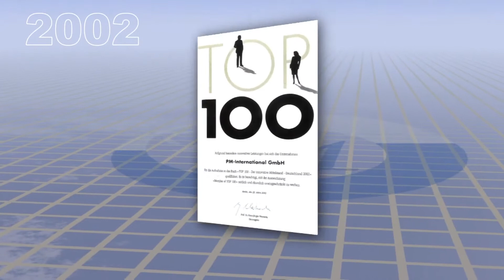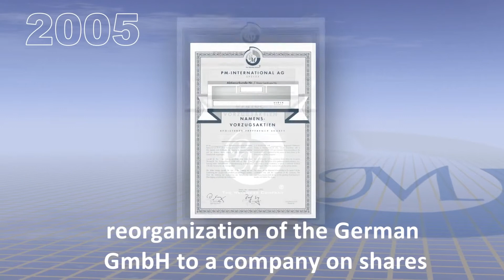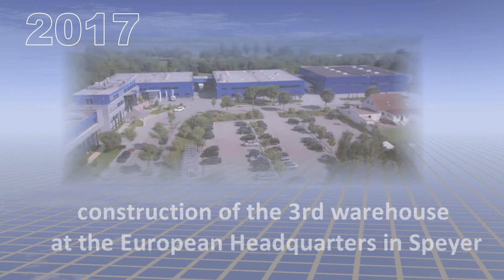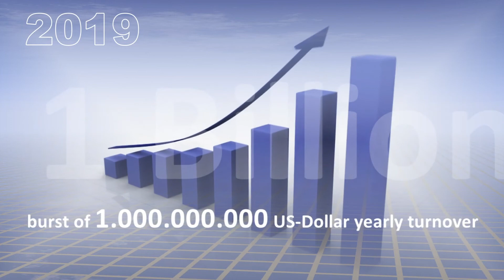PM International History 2020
COMPANY
PM-International is one of Europe’s largest direct marketing companies in the areas of health, wellness and beauty. We offer high-quality food supplements (the FitLine series) and cosmetics (the FitLine Skin series).

PM-International was founded in 1993 by the executive chairman of the board Rolf Sorg. Worldwide, we are distributing our food supplements (FitLine) and our cosmetics (FitLine med and FitLine skin series) in over 40 countries. We are in over 35 locations in Europe and beyond. Over 400 staff are currently employed, around 170 of them at the European Logistic Center in Speyer, Germany. In addition to them, there are numerous distributors worldwide.

The company PM-International AG is not listed on the stock exchange, it is economically independent family-run company with a solid financial base. Our equity ratio is around twice as high as the average capital base of medium-sized German companies. For 11 years in succession we have been elected as one of Germany’s TOP-100 medium-sized companies*. Our annual turnover is around $833 million. The company headquarters is in Luxembourg.

Our products are not available in retail but via the Internet, from our Distributors or in our Direct Sales Centers. * Ascertained among the companies taking part in the competition.

INNOVATION & QUALITY
As far as quality is concerned, we know no compromise. A far as the level of quality of our products is concerned, PM-International goes far beyond respecting established and required standards.

Our premium nutritional supplement products from the FitLine brand and the cosmetics series FitLine med and FitLine skin have therefore been developed according to the latest, and verified, findings from research and science. Our products stand for the highest safety as far as optimal choice, processing and the bioavailablilty of the nutrient content are concerned and they are manufactured according to the strict guidelines of Good Manufacturing Practice valid for the pharmaceutical industry.

Over 600 million products sold that are appreciated and being regularly used by millions of customers worldwide confirm that we are on the right road with our way of understanding safety and customer satisfaction.   Another testament to the great innovative power of PM-International is the fact that the company has been awarded at the TOP 100* already 18 times. This innovation contest recognizes the TOP innovators among German medium-sized enterprises. One determining factor for the recognition was the Nutrition Transport Concept® that delivers the nutrients exactly when they are needed and where they are needed – to the cellular level, from inside and out – a real unique selling point in the industry.

Apart from that, 70 patents underline the high innovation power of the company.

FitLine has become established in top sports
Especially in top sports, demands on quality and safety are particularly high. For years FitLine has been the first choice for numerous top athletes from all over the World. They are convinced FitLine users who place great confidence in the products to improve their personal best performance. Their great confidence placed in FitLine is founded to a large extent on PM-International's voluntary obligation to have the FitLine products regularly examined for doping-relevant anabolic-androgene steroids.
(The "Cologne List" is a list from the Olympic Center on the Rhine, of nutritional supplements with a minimized doping risk and provides more information about this

..because all this combined makes FitLine so unique, numerous  products have been patented as a logical consequence.

Awards
An excellent company culture, innovative products, and an above-average speed of growth have resulted in numerous awards and prizes for PM-International and its Founder and CEO, Rolf Sorg.

Since 2011, US trade magazine Direct Selling News has recognized our significant and growing revenue in its “DSN Global 100: The Top Direct Selling Companies in the World” list, where PM-International ranked 13th in 2020.

Since 2002, PM-International has reaffirmed its position as a leading innovator by being awarded at TOP 100* for 18 times. This innovation contest recognizes the TOP innovators among German medium-sized enterprises.

Furthermore, PM-International was chosen as “Company of the Year” by German trade magazine Netcoo in 2013/14, and again in 2018/19. In 2018 and 2019, PM-International received the German Brand Award for outstanding brand management.

Rolf Sorg was selected as a finalist at the “Entrepreur of the Year” award for several times, most recently in 2016. This award honors entrepreneurial achievements in Germany and Luxembourg. Furthermore, he was selected to join the European Economic Senate in 2005, is a member of the CEO Council of the World Federation of Direct Selling Associations (WFDSA), and multiple Fortune Global 500 representative.